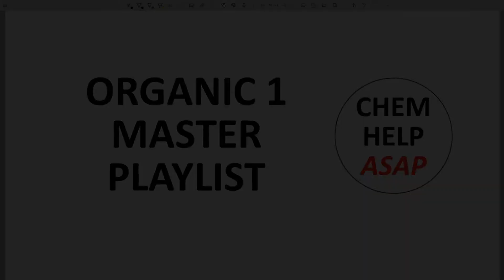organic 1 master class - playlist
This video opens a playlist for all the video content for organic chemistry 1.  This is a master class playlist.  All viewers should keep in mind that this material reflects one person's view on organic chemistry.  Always follow your instructor's example on how to work problems and explain concepts.  Key topics covered in this playlist include bonding, nomenclature, conformational analysis, substitutions, eliminations, and small amounts of carbonyl chemistry, aromatic reactions, and organometallics.